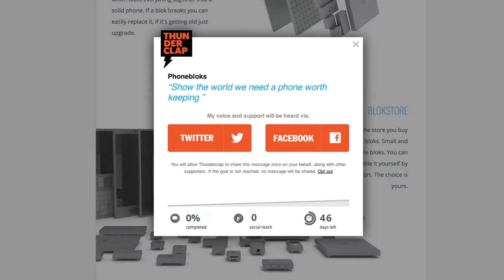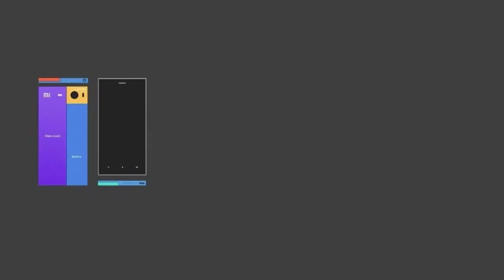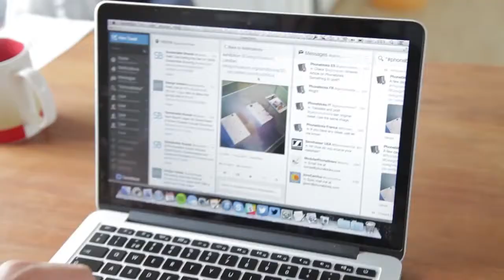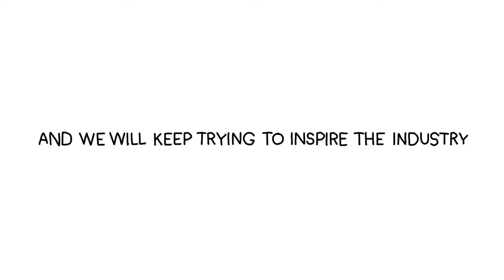Phonebloks - Our first year in modular mobile phone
Phonebloks - Our first year.
September 10th, Phonebloks turns one year old and what an eventful, fruitful and action-packed first year it has been. We have gone from one person sitting in his study with an idea of a modular mobile phone, to a huge movement with over half a million followers working towards a vision of modular consumer electronics at large and companies like Google and Sennheiser developing actual modular hardware. We are humbled, amazed and thankful for getting the chance to reach this milestone.